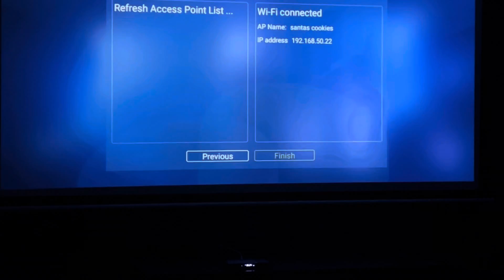Activate teaser trailer